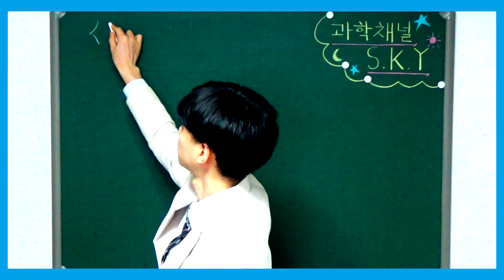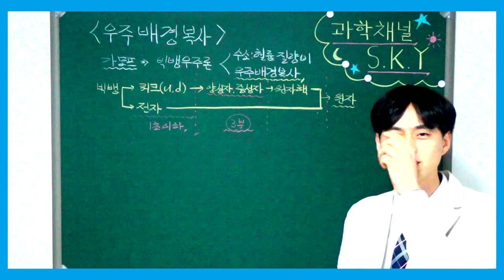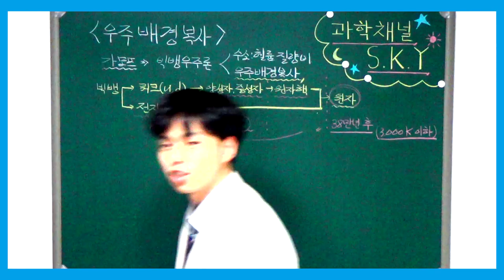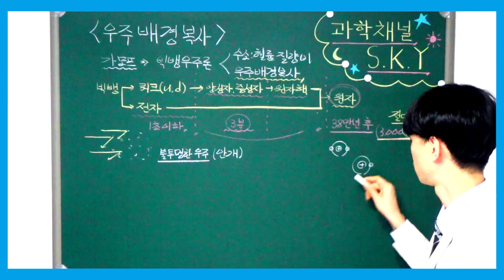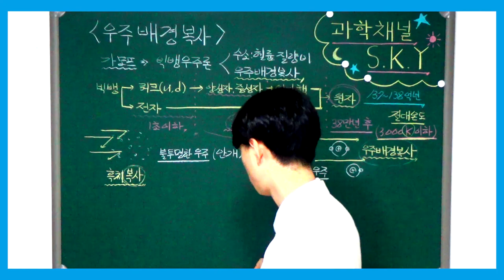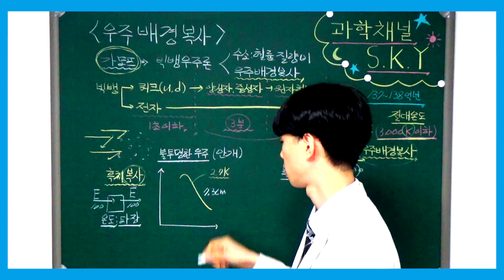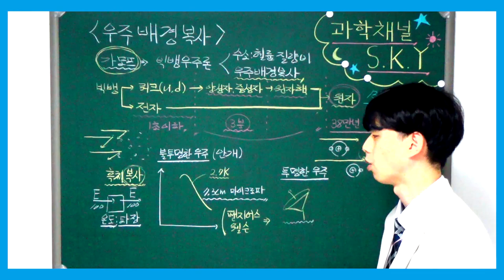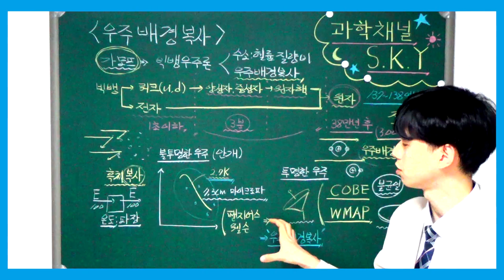고1 통합과학 특강 - 003. 우주 배경 복사 (가모프, 흑체 복사, 펜지어스, 윌슨, COBE위성, WMAP)